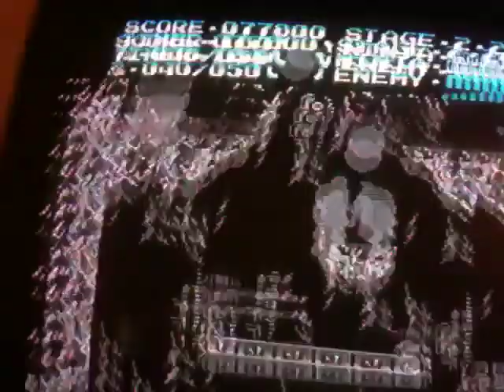Ninja Gaiden III NES 77800